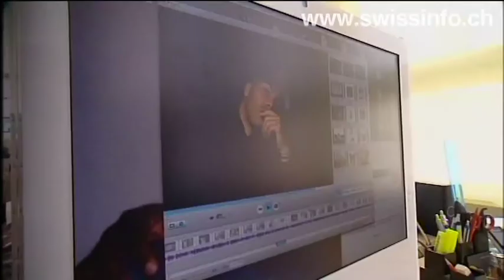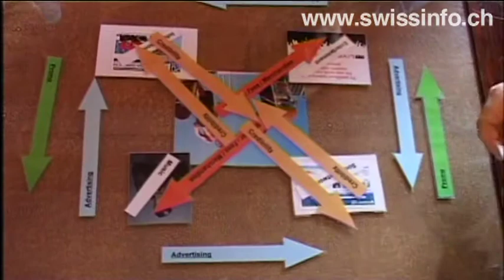Hip hopping in China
Swiss create biggest hip hop portal.
Hip hop is not just music, it's a way of life, a youth culture, with its dress codes, accessories and internet services. A Swiss company has created the biggest hip hop Web portal in China, a promising market niche. (SF/swissinfo)